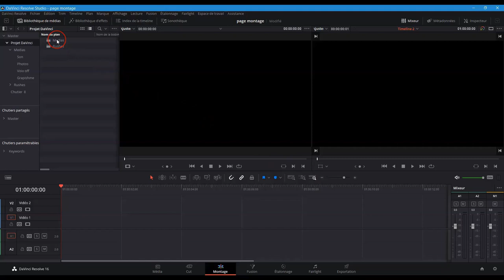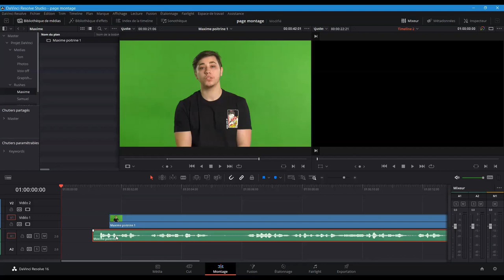Episode 6 Montage d'un Subclip